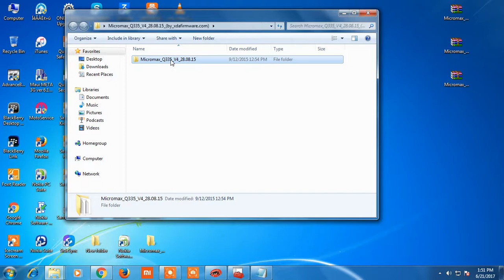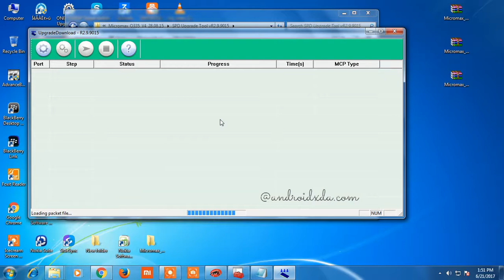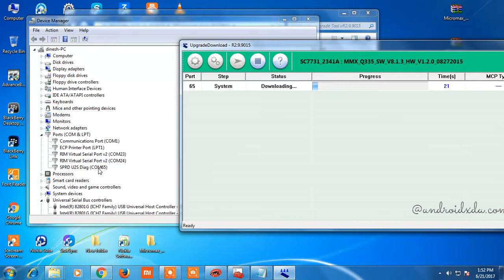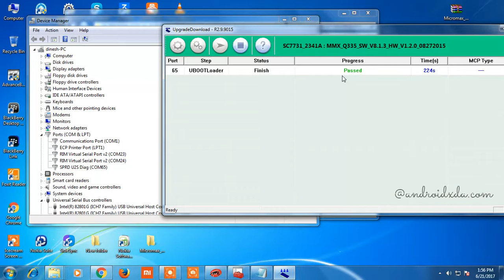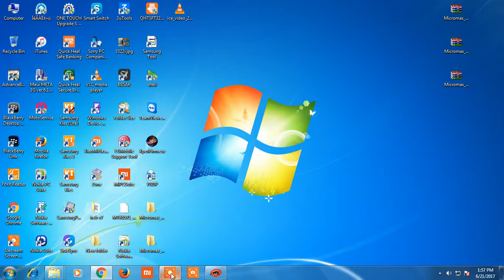MICROMAX Q335 HANG ON LOGO DONE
THIS VIDEO IS ABOUT HOW TO FLASH MICROMAX Q335

2.Photron Tripod
3.Shooting Light
4.32 GB memory card
5.Lav mic
6.1TB External HD
7.sandisk 32gb otg
8.SANDISK 32GB PANDRIVE
9.HP Printer

SUPER BONANZA OFFERS